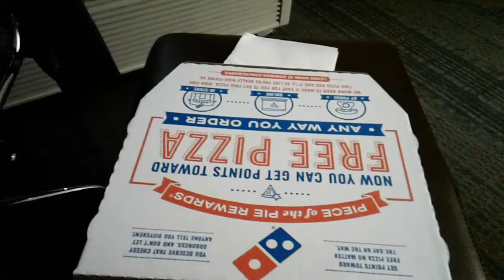To Columbus And Back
The road trip to the good mythical morning concert.